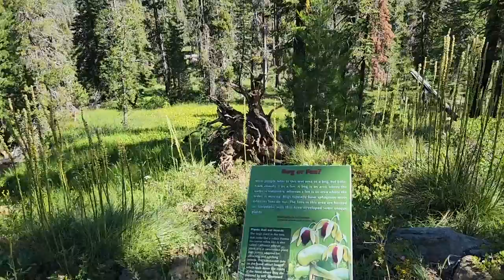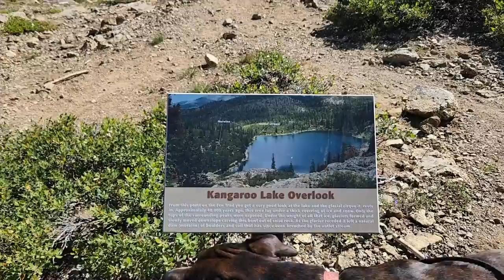VLOG entry for July 10th, 2022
Though I haven't traveled anywhere lately, I still try to get out and go exploring occasionally in the area. This video is from some recent explorations in the area which were all very enjoyable which included the Jacksonville Trail, Kangaroo Lake and the Siskiyou County Museum.